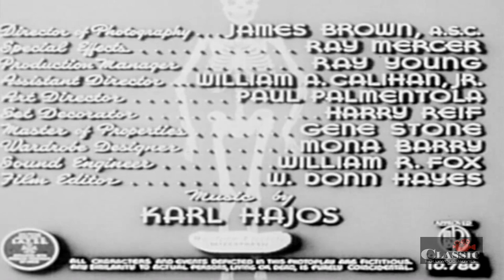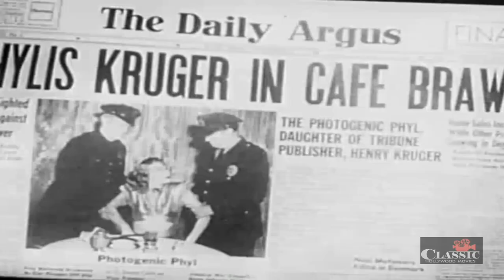Missing Corpse (1945) | Full Movie | J. Edward Bromberg | Isabel Randolph | Frank Jenks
A feud between rival newspapermen Kruger (Bromberg) and McDonald (Guilfoyle) goes deadly when blackmailing McDonald ends up murdered and his corpse planted in the trunk of Kruger's car. Good guy Kruger attempts to hide McDonald's body, with the help of chauffeur Hogan (Jenks), to keep from being charged with murder. However, zany scenarios occur as the body just won't stay hidden, and keeps on popping up in multiple places where Kruger is located, leading to him hiding the body again and again while Kruger tries to find the real killer.

Director: Albert Herman
Writers: Raymond L. Schrock, Harry O. Hoyt
Starring: J. Edward Bromberg, Isabel Randolph, Frank Jenks